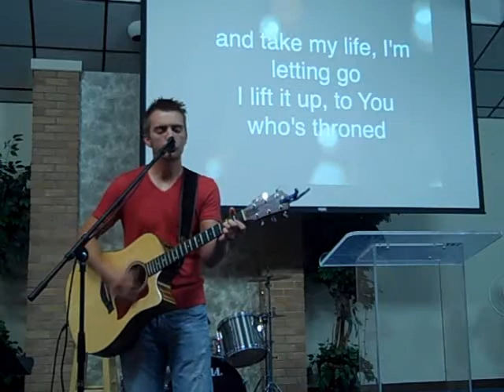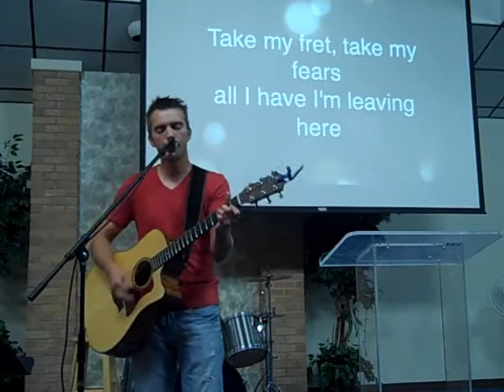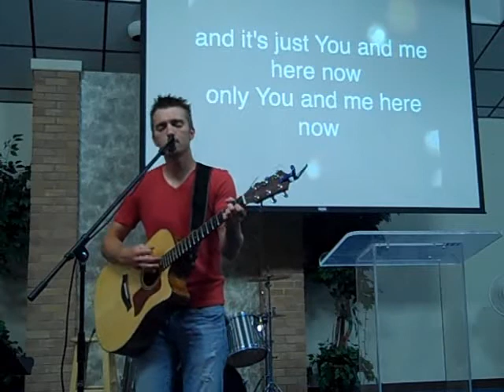10-30-11 - 4 Only You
Jordan Wood leads the Worship Service at People's Fellowship/The Refuge on Sunday, October 30, 2011